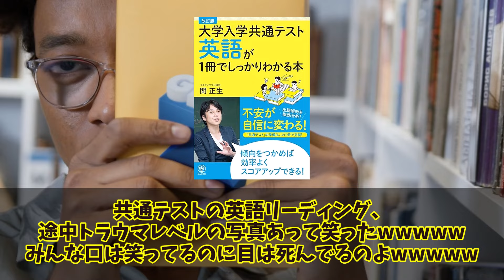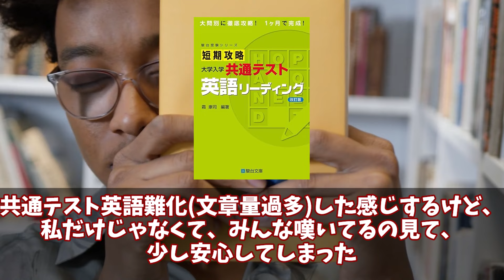共通テスト英語リーディング直後の受験生のX反応集【X反応集】【共通テスト】